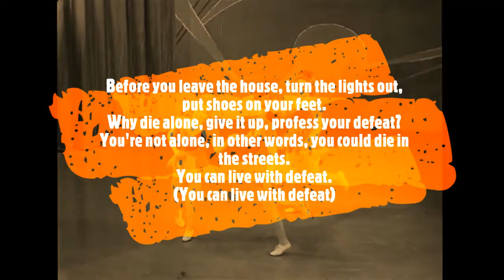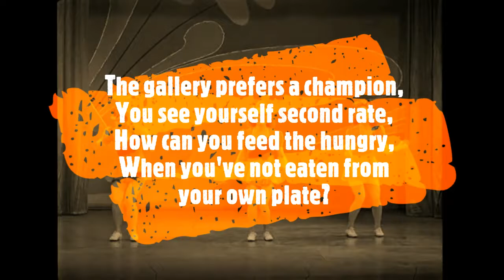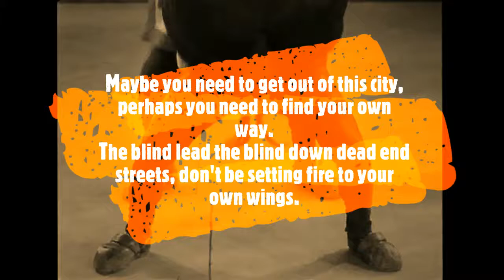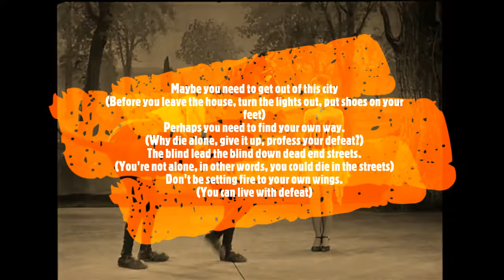Basin - "Lights Out" w/ Lyrics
Late night,
Can’t stop,
Turning wheels in your head.
One line
Two hits
Three shots then to bed
Sweet dreams
Become
the means to an end
Reach out
Don’t shout
Keep it all from your friends.
Just give your arrow to the archer
Put the apple on your head
Give your rope to the hangman
Just hold the knot, juggernaut
You’re not so pretty when you’re dead.

Before you leave the house,
Turn the lights out,
Put shoes on your feet.
Why die alone,
Give it up
Profess your defeat.
You could die in the streets
(You can live with defeat)

The gallery prefers a champion
You see yourself second rate
How can you feed the hungry
When you haven’t eaten from your own plate

Maybe you need to get out of this city
Perhaps you need to find your own way
The blind lead the blind down dead end streets
Don’t be setting fire to your own wings